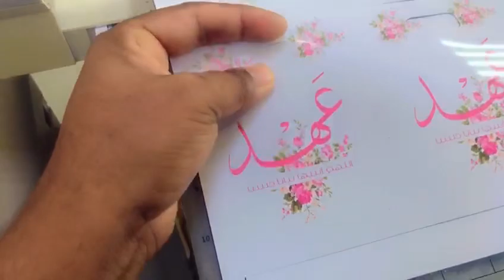ارض البنفسج للطباعة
* السلام عليكم ورحمة الله وبركاته // May the peace, blessings, and mercy of God be upon you
حسبي الله لا اله الا هو عليه توكلت وهو رب العرش العضيم
God is sufficient for me, there is no god but Him,
in Him I trust, and He is the Lord of the Mighty Throne
আল্লাহই আমার জন্য যথেষ্ট, তিনি ব্যতীত কোন উপাস্য নেই,
আমি তাঁরই উপর ভরসা করি এবং তিনিই পরাক্রমশালী আরশের অধিপতি।